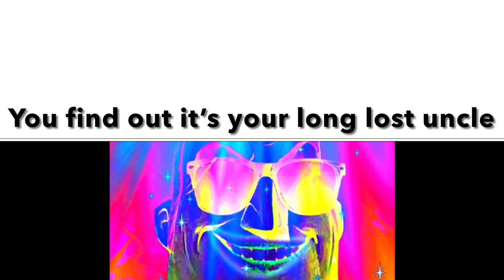Mr incredible becoming uncanny